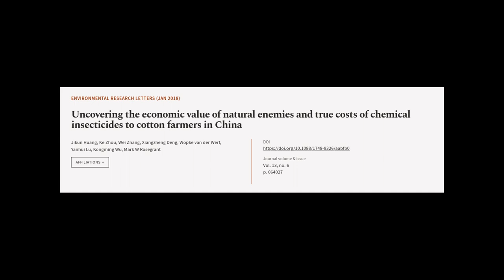Uncovering the economic value of natural enemies and true costs of chemical insectici... | RTCL.TV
### Keywords ###

### Article Attribution ###
Title: Uncovering the economic value of natural enemies and true costs of chemical insecticides to cotton farmers in China
Authors: Jikun Huang, Ke Zhou, Wei Zhang, Xiangzheng Deng, Wopke van der Werf, Yanhui Lu, Kongming Wu ,and Mark W Rosegrant

### Video Timestamps ###
0:00:00 - Summary
0:00:59 - Title
0:01:04 - Tail
0:01:09 - End